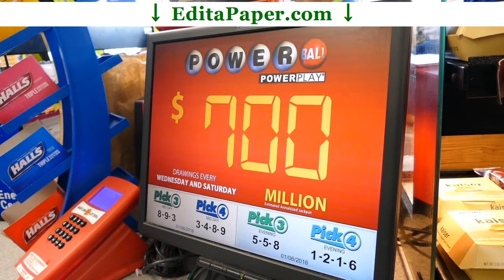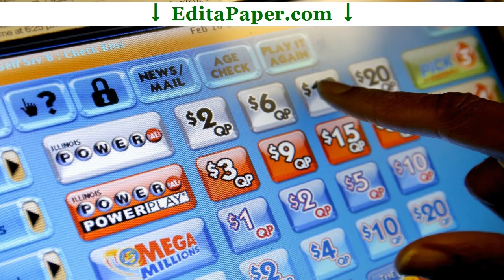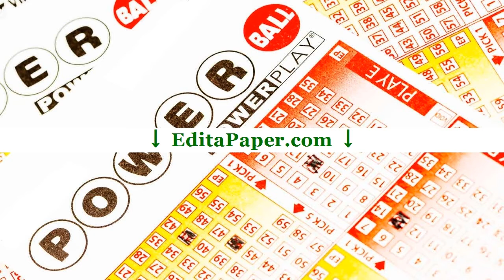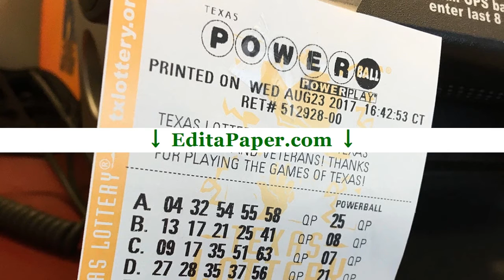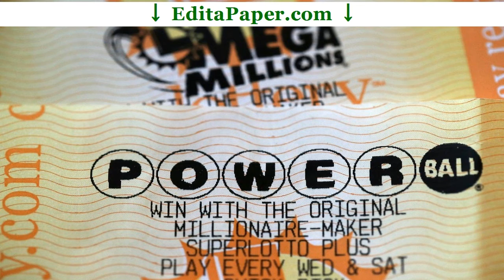RESEARCH PAPER ON POWERBALL